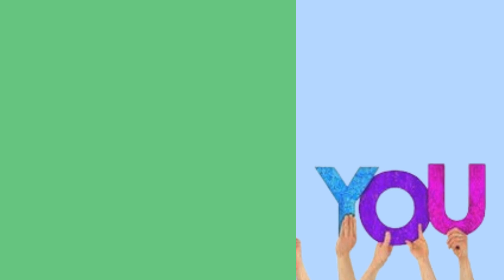"Titter Talkies" | Radio Show | Pre Primary Students | Episode-02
Introducing "Titter Talkies," the 1st Radio Show by the adorable students of SNBP Techno School, Bavdhan! 🎙️

Listen in as our lovely pre-primary stars share all the fun, laughter, and memorable moments from the first month of school. From exciting events to heartwarming activities, they're bursting with excitement and happiness! 🌟

Tune in for a dose of cuteness and joy that'll brighten your day! 🎶